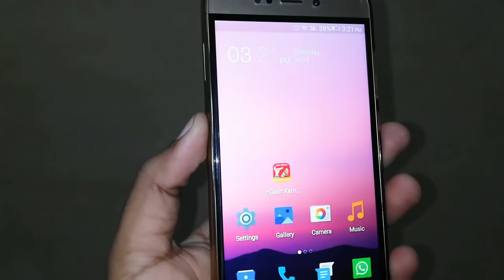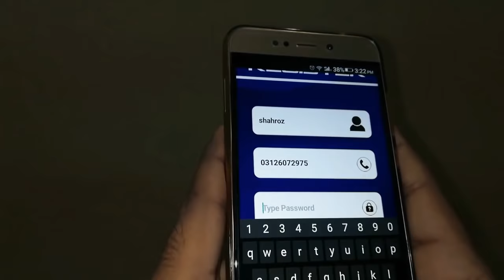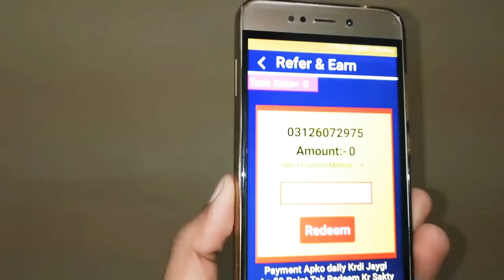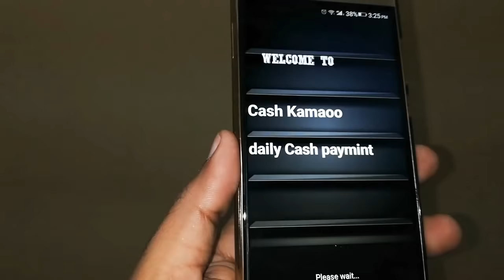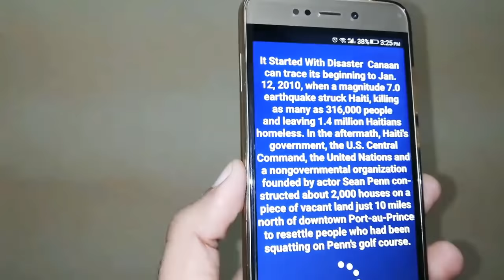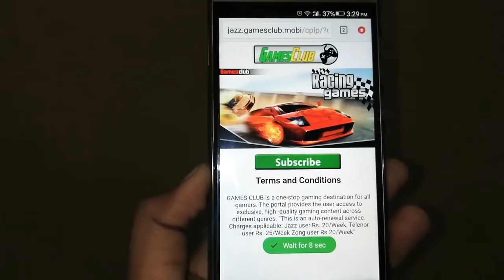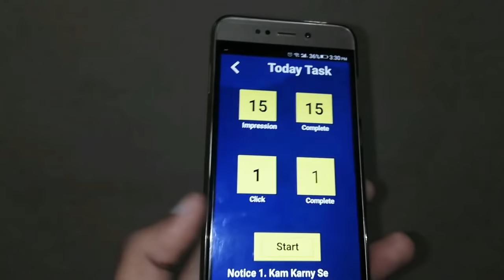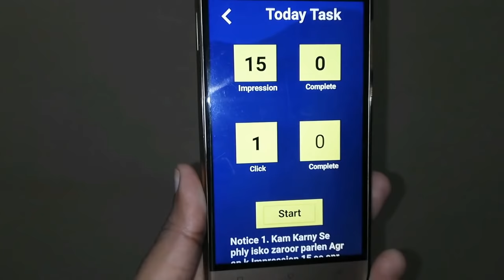Daily Withdraw Earning App & Earn Upto 300 Daily 2019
Comment me if u have any problem